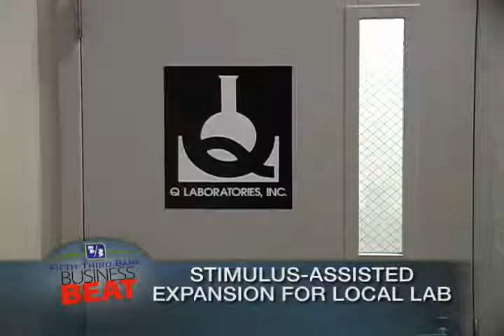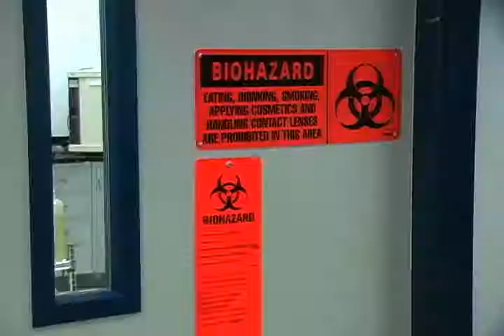Fifth Third Business Beat